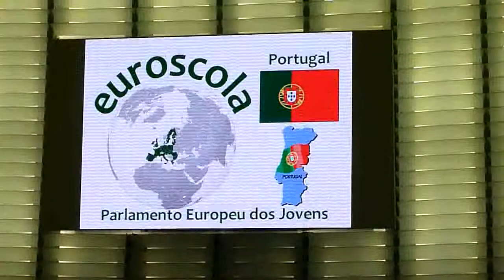ESEQ-Apresentação no Parlamento Europeu 22Out10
A Maria, o Eduardo e o Rodrigo fizeram a apresentação da ESEQ na sessão do Euroscola do Parlamento Europeu, em 22 de Outubro de 2010, respetivamente em Francês, Inglês e Alemão.